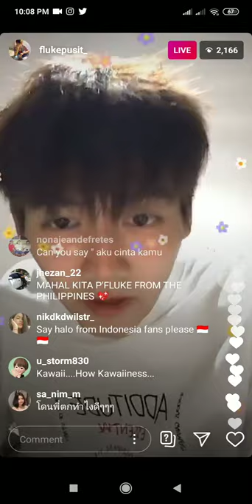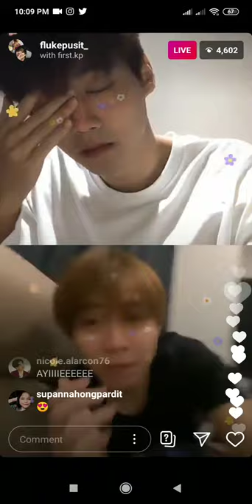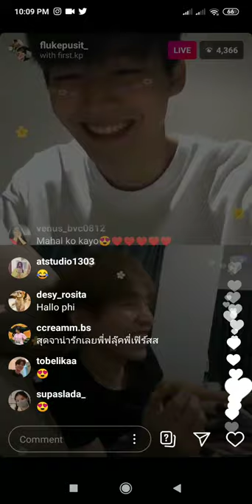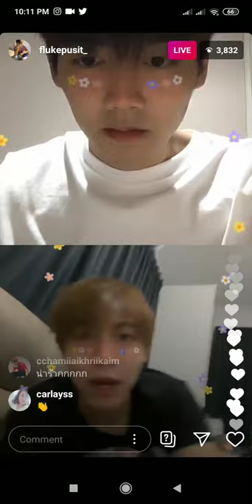The Shipper Lead Actors Fluke and First Instagram Live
the shipper episode 11